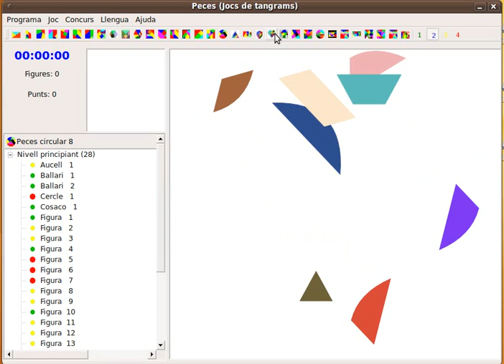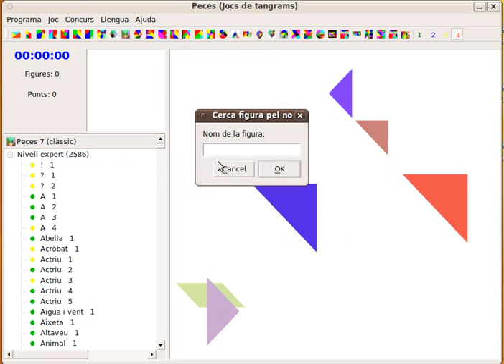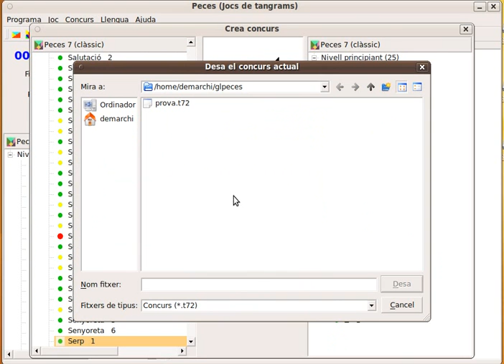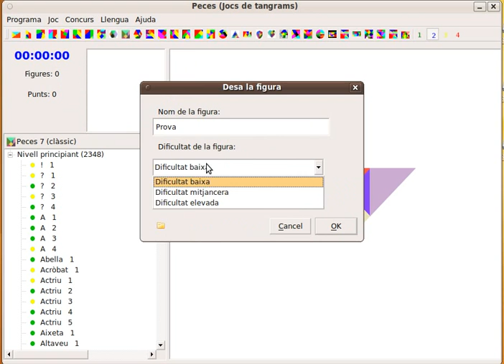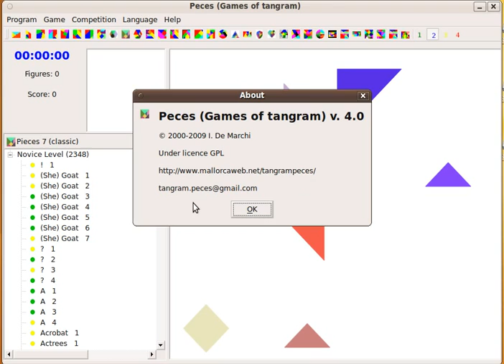Peces (Tangram game)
Pieces is a program to play 33 tangram patterns and more than 4600 figures. This video shows how the program works.